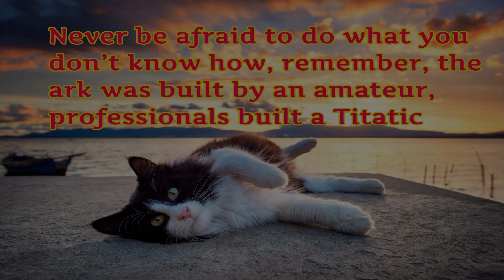DIY Furniture & Home Decor Projects